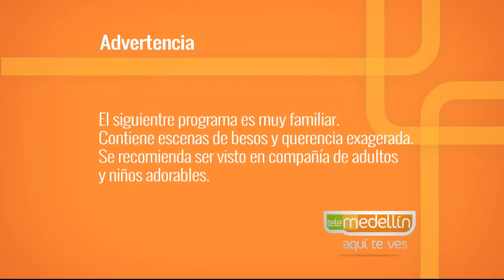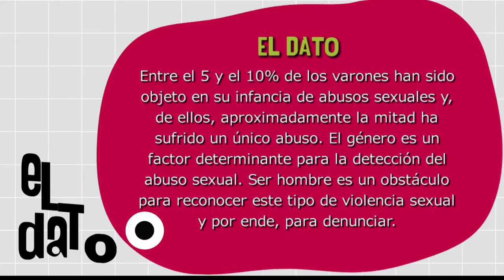Abuso Sexual Infantil [Paso a Paso TV] Telemedellín